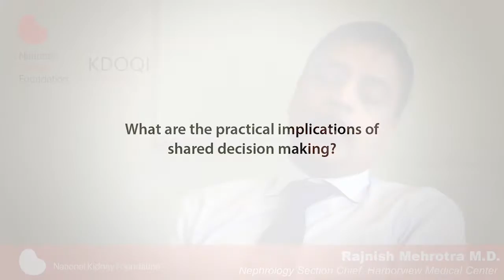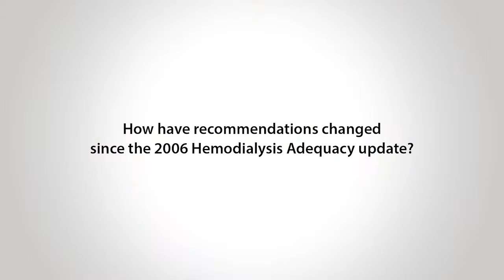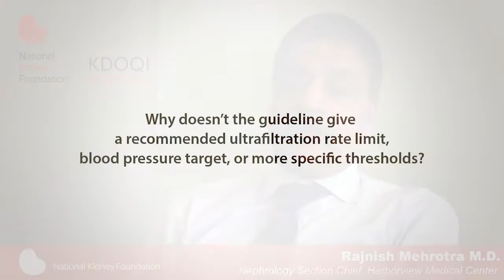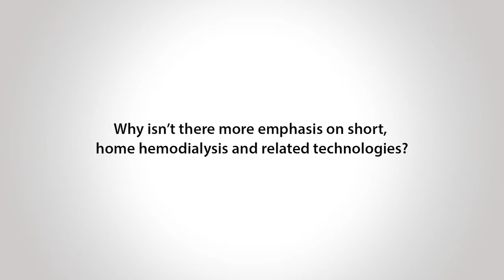FAQ: KDOQI Clinical Practice Guideline for Hemodialysis Adequacy (2015 Update)